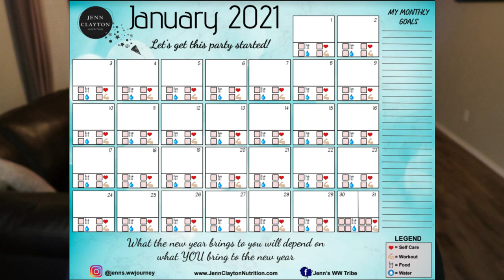WEEKLY WW WEIGH IN | IT’S BEEN ROUGH......😩☺️ | WEIGHT WATCHERS!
HAPPY FRIDAY! Boy oh boy. I had a rough start to the week!! How was your week?? Enjoy! XO

🎉NEW CHANNEL!!! 🎉

Code- jennswwjourney

Code- jennswwjourney

💌HAPPY MAIL!!!💌
Jenn Clayton